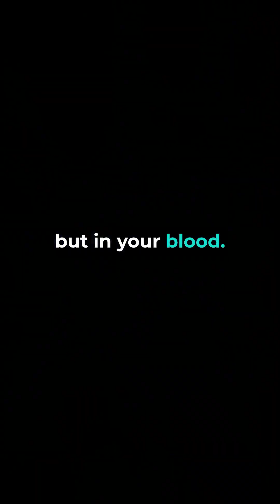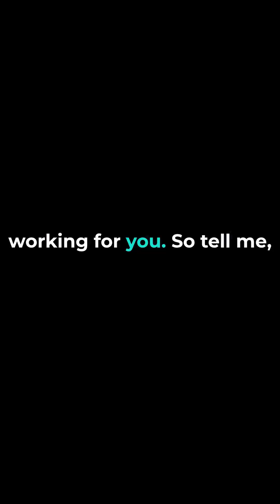Why Women Need Testosterone Too!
Testosterone is not only a male hormone.
Both men and women need balanced testosterone levels for energy, motivation, muscle strength, mood, and focus.
Low testosterone, often called low T, can cause fatigue, depression, sleep problems, low libido, and slow metabolism.

In this video, Doctor Umidjon Shoyusupov explains the real signs of low testosterone, its causes, and natural ways to boost testosterone without risky therapy.
You will learn how testosterone affects sleep, mental clarity, and confidence, and why both men and women can increase testosterone levels naturally through proper nutrition, physical activity, and recovery.

We’ll also talk about testosterone deficiency, testosterone replacement therapy (TRT), and the safest natural testosterone boosters that help restore healthy hormone balance.
If you struggle with low energy, poor focus, or loss of desire, this episode will show you how to increase testosterone naturally and bring your vitality back.

🚨 Stop scrolling! If you're a woman experiencing belly fat or low motivation, it might be related to your testosterone levels in women. This video discusses how low libido in women can signal a hormonal imbalance in women and shares natural ways to boost testosterone. Discover tips on how to boost testosterone naturally and enhance your overall wellness! 💪✨